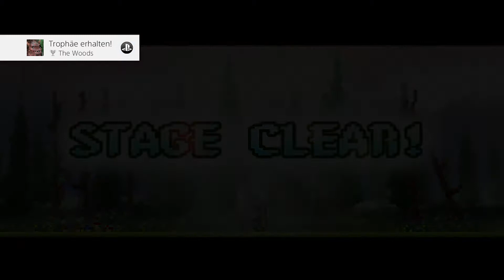Platin Trophäe #437 | Loot Hero DX (PS4)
Ein neues Ratalaika Game. Echt schade, dass nur so ein kurzes Spiel ist. Das hat ausnahmsweise echt mal Spaß gemacht. Momentan hat das Spiel erst 2 Stacks.

Europa PS4 ✓
Nordamerika PS4

✘ Platinum Trophy #437 ► Loot Hero
✘ Platin Trophäe #437 ► Loot Hero

The Woods

The Swamp
The Jungle
The Dark Forest
The Volcano
Shopping
Full Gear
Stacked
Warrior
Knight
Overpowered
Master Looter